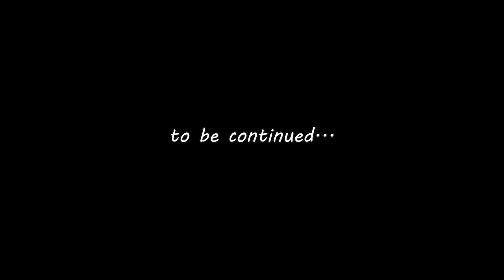Ep. 16 : Charizard + Paldea Legendary Fusion | Reincarnated as a Pokémon trainer | Max S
Enjoys !
Arts : JDIX, Cici, Iris, Lizz
Storyboard : Henry & JDIX
Animation / Video editor / Sound VFX : Elise, Henry, Daniel, Butter